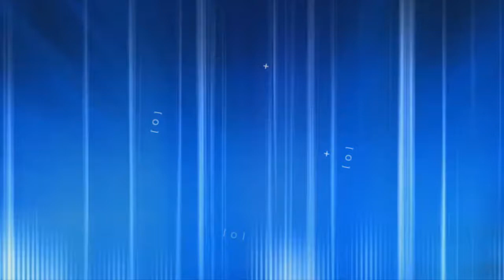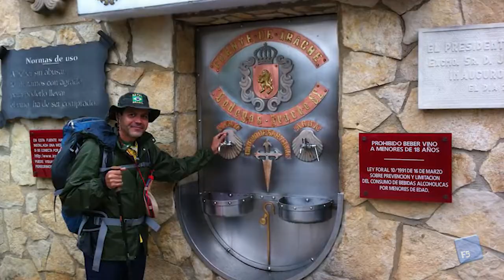Luiz Vieira lança seu novo livro "Caminho das Estrelas"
O autor parauapebense Luiz Vieira, lançará o livro 'O Caminho das Estrelas' no próximo dia 14, às 20 horas, em Parauapebas. A obra literária retrata as experiências vividas por ele durante uma peregrinação à Santiago de Compostela, região da Província de Corunha, comunidade da Galiza, na Espanha. Faltam apenas 7 dias para esse grande momento!